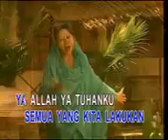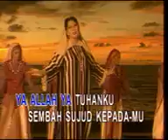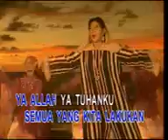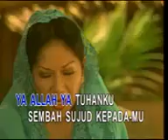Titiek Puspa - Ya Allah Ya Tuhanku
Clip by Lies Hadi Shandy